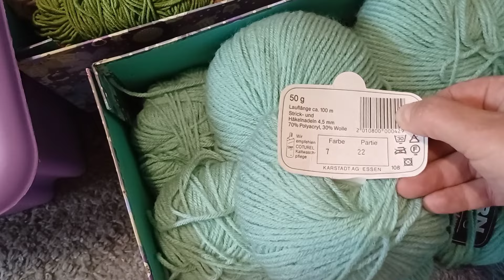Porządki wlóczkowe , segregacja zapasów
Przygotowuję się do sezozu jesiennego więc postanowiłam posegregować włóczki napewno zajmie mi to kilka dni . To jest dobry moment bo segregowanie przypomina nam jakie mamy zapasy z danego włókna .